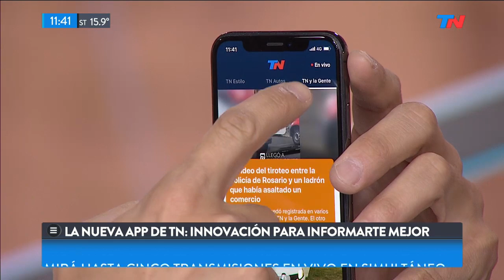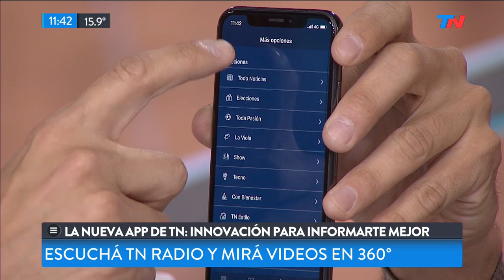Así es la nueva app de TN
Fragmento de TN de 10 a 14 del miércoles 2 de octubre de 2019.

La nueva app de Todo Noticias es lo que necesitás para estar informado.

Es la aplicación de noticias con más descargas en Argentina. Cambiamos para que cada día te informes mejor y sumamos funcionalidades para seguir apostando a la innovación. Ya está disponible para iOS y Android.